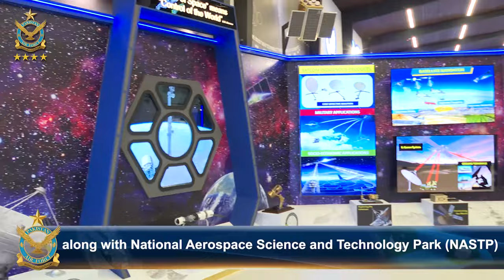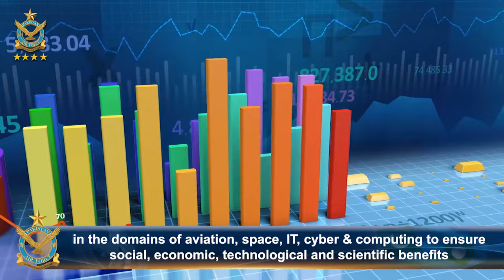22 September 2023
*PAF PRESS RELEASE*

SAUDI CHIEF OF GENERAL STAFF CALLS ON AIR CHIEF

21 September, 2023: A high level delegation, led by General Fayyadh bin Hamed Al-Ruwaili, Chief of General Staff Saudi Armed Forces, called on Air Chief Marshal Zaheer Ahmed Baber Sidhu, Chief of the Air Staff, Pakistan Air Force at Air Headquarters, Islamabad today. The meeting underscored, discussion on several key areas of mutual interest, defence co-operation and geo-strategic situation.

On his arrival, a smartly turned out contingent of Pakistan Air Force presented General Fayyadh bin Hamed Al-Ruwaili the guard of honour. He also laid floral wreath on the martyrs' monument. Later, the visiting dignitary was introduced to the Principal Staff Officers.

During the meeting, Chief of the Air Staff shared his pragmatic policy decisions aimed at modernizing PAF through smart acquisition of niche technologies with special focus on artificial intelligence, cyber, space, electronic warfare in addition to upgradation of infrastructure and revitalization of operational & training domains. The Air Chief highlighted that Saudi Arabia being the center of the Muslim world and a significant strategic partner has longstanding religious, cultural and historical bond with Pakistan which is exemplified through robust bilateral relations. He also reiterated his unwavering commitment to enhancing the existing ties in realms of military-to-military cooperation, joint exercises and collaborative training. Highlighting the bond of brotherhood between the two nations, the Air Chief said, "Pakistan values its strong diplomatic, economic and defence relationship with Saudi Arabia which is based on convergence on all important issues relating to regional peace, security and stability."

The Chief of General Staff Saudi Armed Forces expressed his admiration for the exceptional progress made by Pakistan Air Force, particularly in the area of indigenization and lauded the professionalism of PAF personnel. He also pledged to play his role in further improving the existing bilateral ties at all levels and expressed his desire to consolidate cooperation in various fields including training, emerging technologies and mutual cooperation in the aviation industry.

The Saudi delegation also visited different installations and technological infrastructure including PAF's National ISR & Integrated Air Operations Centre (NIIAOC) and PAF's Cyber Command along with National Aerospace Science and Technology Park (NASTP), where they were briefed about the operational capabilities and ongoing projects of PAF's modernization drive. Chief of the Air Staff briefed the visiting dignitary about his vision of PAF's National Aerospace Science & Technology Park  project and highlighted that the mega project was aimed at fostering collaborative research, development and innovation in the domains of aviation, space, IT, cyber & computing to ensure social, economic, technological and scientific benefits both for Pakistan and our valuable partners. The visiting dignitary expressed keen interest in the National Aerospace Science & Technology Park which will serve as a beacon of innovation to promote futuristic aerospace and aviation capabilities. He also appreciated the unwavering commitment of the Air Chief in making the project a huge success in a record time.

The meeting between Chief of the Air Staff and Chief of General Staff Saudi Armed Forces is a testament to the strong commitment of both nations to further enhance their strategic partnership through continued dialogue and collaboration.

*PAF SPOKESPERSON*